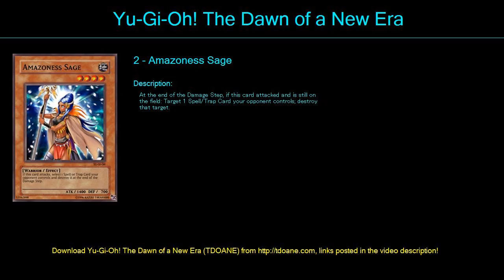Amazoness Deck Profile April 2016